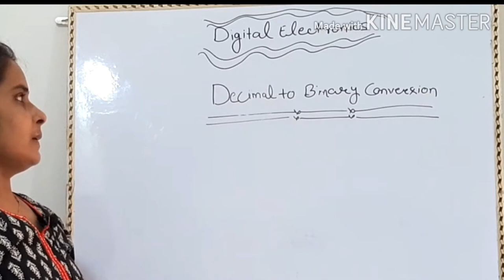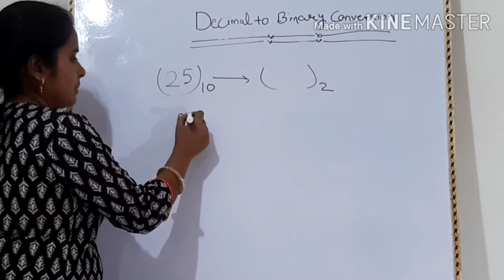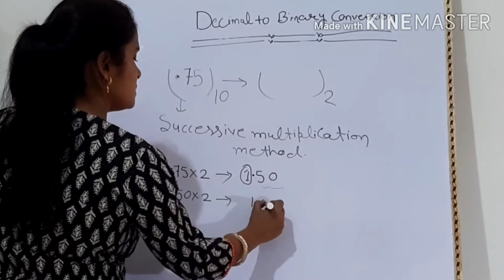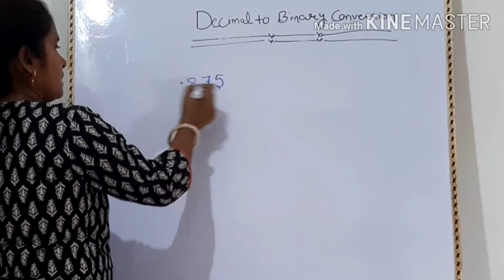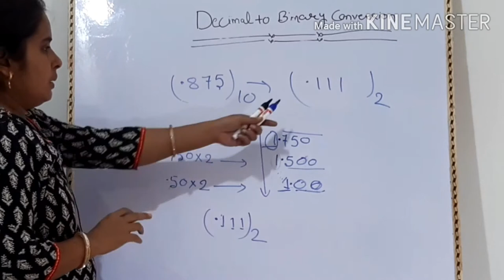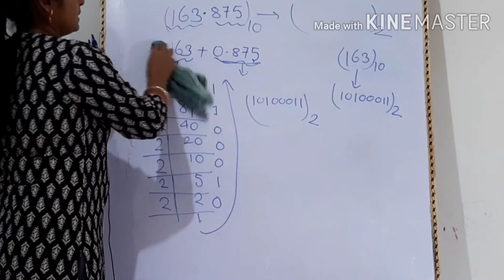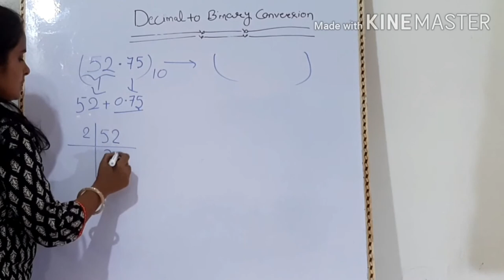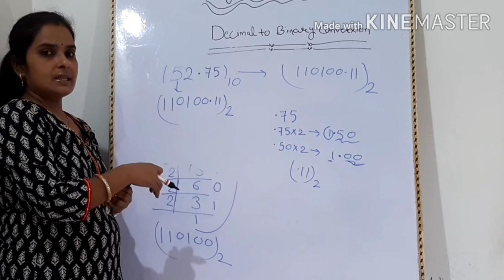Decimal to binary conversion (Digital electronics) for B.tech, GATE and NET. [Number system]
Hi friends
     In this video I have discussed decimal to binary conversion of number system of digital electronics.